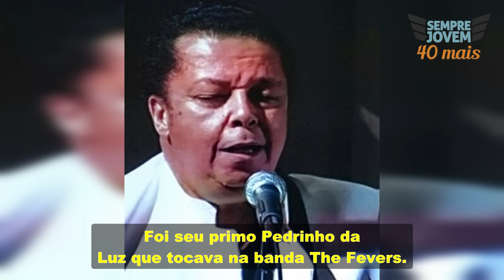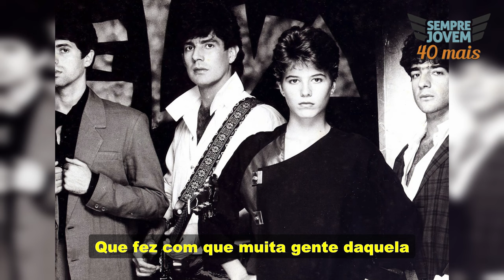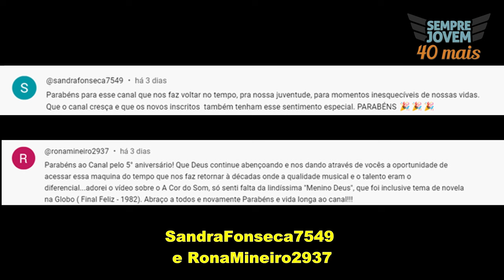QUE FIM LEVOU HYLDON | A VERDADEIRA HISTÓRIA de NA RUA, NA CHUVA, NA FAZENDA | KID ABELHA OU HYLDON?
Recentemente a música "Na Rua, Na Chuva, Na Fazenda", que muita gente pensa que é uma música do grupo Kid Abelha, sucesso em 1996, na verdade é do cantor Hyldon, e está para completar 50 anos de lançamento.
Hyldon, um compositor e cantor baiano sempre discreto, mas com vários sucessos, será o nosso homenageado do dia de hoje.
Traremos curiosidades como quem foi a Musa inspiradora do Hyldon para compor a música "Na Rua, Na Chuva, Na Fazenda", o seu 2º maior sucesso que compôs enquanto atravessava um túnel no Rio de Janeiro indo tomar um lanche em Copacabana, e a música que cantou com Tim Maia e o cantor Fábio que marcou época, entre tantas outras.